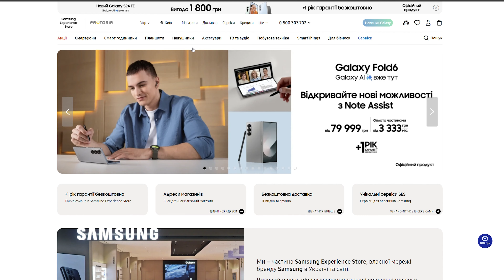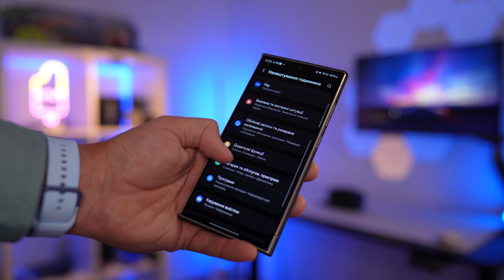Огляд Samsung Galaxy Watch FE - майже флагман, тільки дешевше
Огляд Samsung Galaxy Watch FE

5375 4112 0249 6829